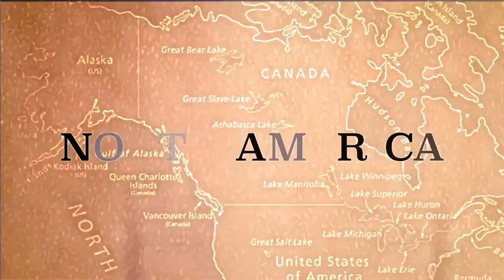ICPI Our Lady of Fatima, Basilica of the Immaculate Conception, Jacksonville, FL USA Mar 3 5, 2017